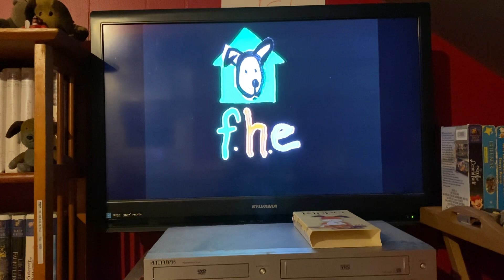Closing To Kipper The Dog: The Visitor And Other Stories 1999 VHS